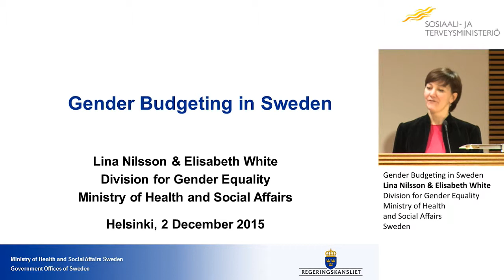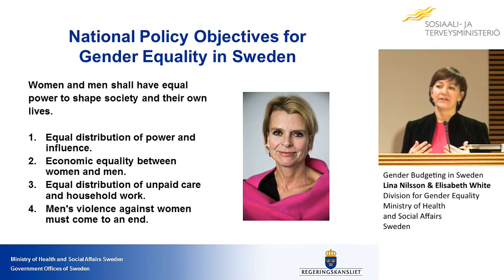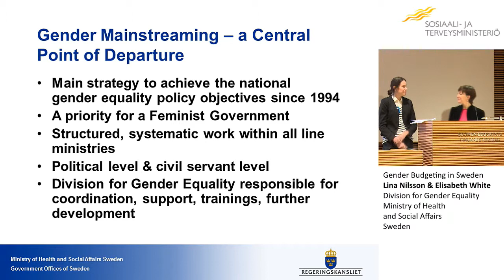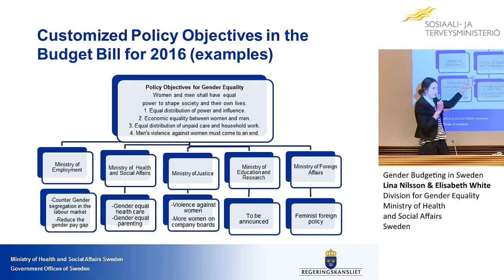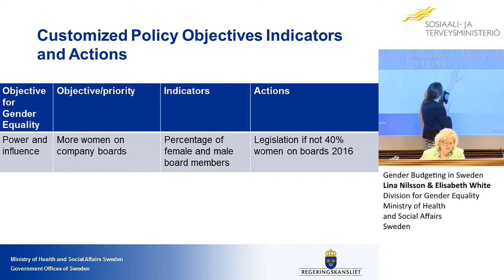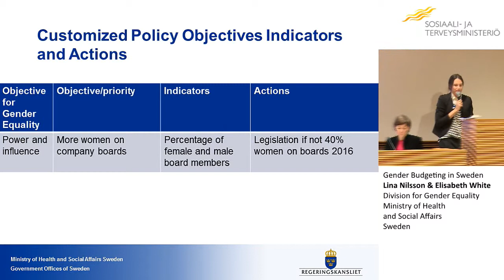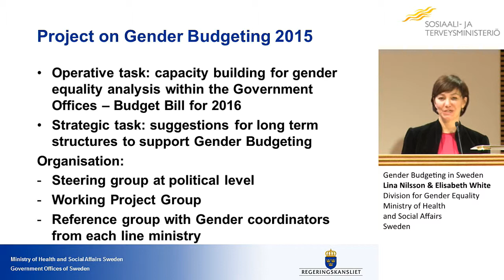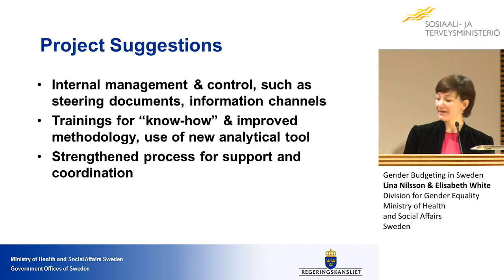Gender budgeting in Sweden, Elisabeth White and Lina Nilsson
Gender and economy - 20 years after Beijing
Gender budgeting in Sweden
Elisabeth White, Deputy Director, Government Offices of Sweden
Lina Nilsson, Desk Officer, Government Offices of Sweden